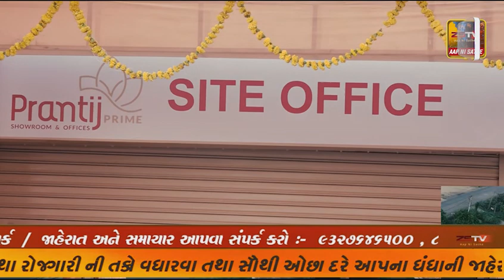પ્રાંતિજ ખાતે વિજ ડીપી સહિત વિજ પોલ ઉપર લીલવેલ નુ સામ્રાજ્ય